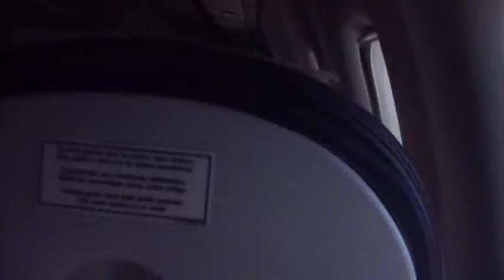AIR TAHITI FLIGHT RANGIROA LANDING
TUAMUTU